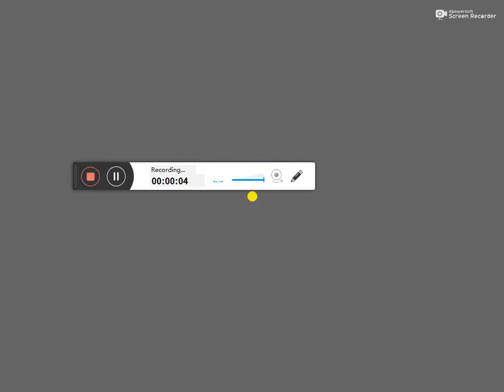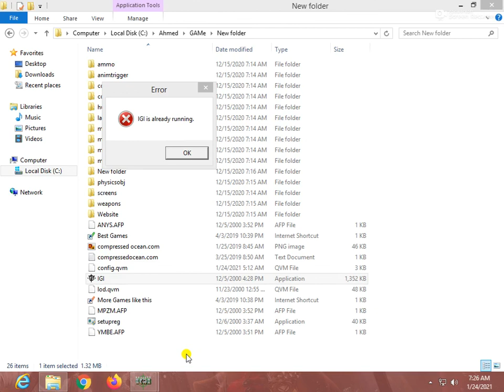RAJA AHMED GAMING IGI 1 MISSION MILITARY AIRBASE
WELLCOME TO My NEW CHANNAL